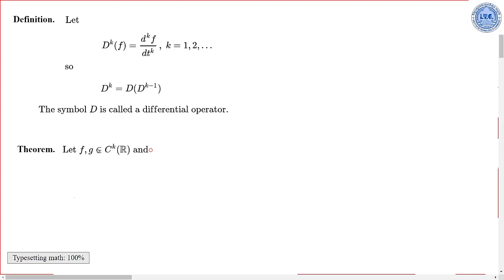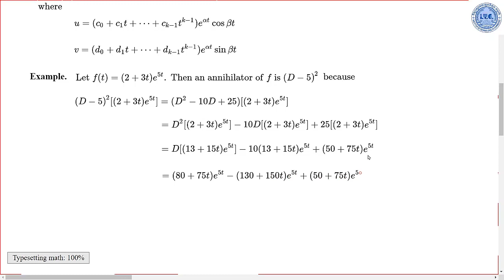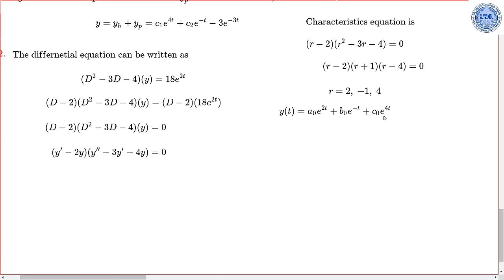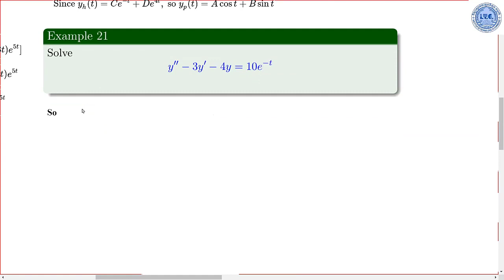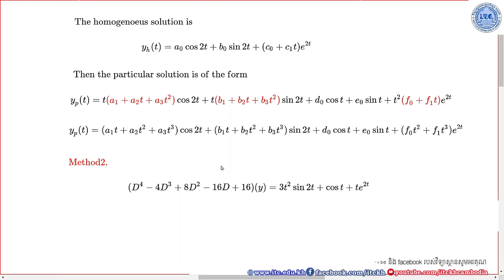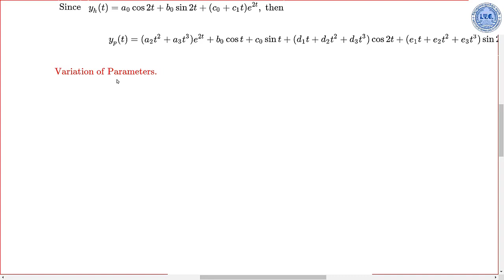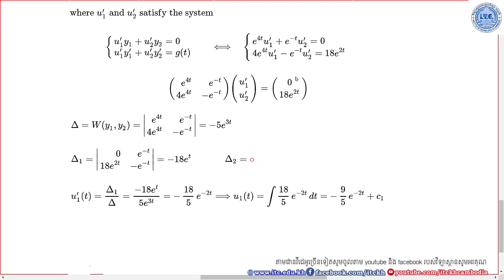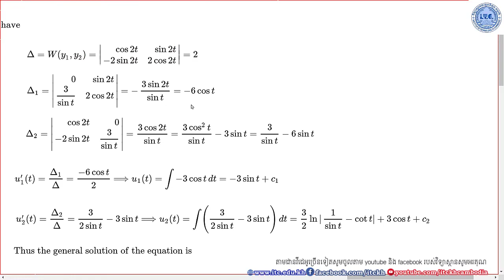Ordinary Differential Equations Part 5, Dr LIN Mongkolsery